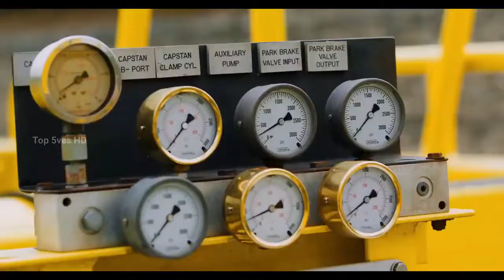Amazing ingenious Construction Tools And Machines ▶ 11